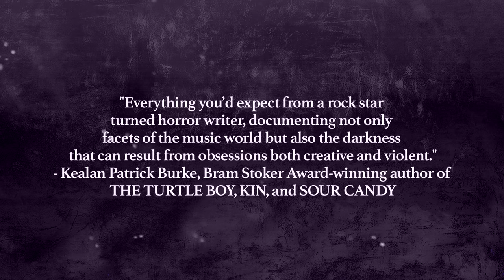What Do Monsters Fear? by Matt Hayward | Book Trailer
Directed by Conor McMahon
Voice-over by Robert Ford
'What Do Monsters Fear? (Theme)' by Matt Hayward